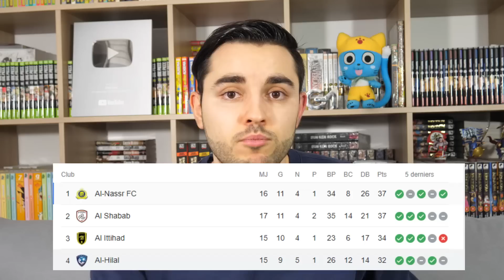1er TITRE en 2023 pour le Real !? Avant match Real Madrid vs Al Hilal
1er TITRE en 2023 pour le Real Madrid !? Avant match Real Madrid vs Al Hilal
au mondial des clubs !